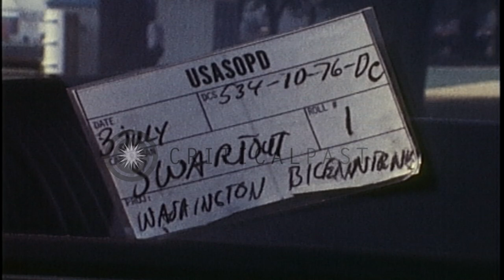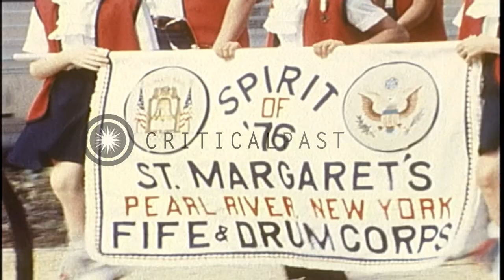Participants march and spectators watch Bicentennial Parade in Washington DC. HD Stock Footage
Participants march and spectators watch Bicentennial Parade in Washington DC.

People gather to watch Bicentennial Parade in Washington DC. Cars parked in a ground. People stand. Buses stand. People march with banners and flags. "Marching Patriots" written on the banner. Policemen on the ground for the security. Buildings in the background. People march with flags and bands. Other men and women march in colorful costumes. People drink water. Location: Washington DC. Date: July 3, 1976.

57,000+ broadcast-quality historic clips for immediate download.